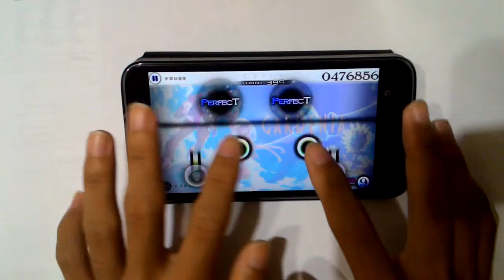[Cytus] Gardenia🔵HARD MM | 大嘎 Daga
Player:Daga
Use Device:ASUS Zenfone 2 ZE550ML (2GB RAM/16GB ROM)
Chapter:M MILLION
Song:Gardenia
Score:1000000 (Million Master)
TP:99.09%